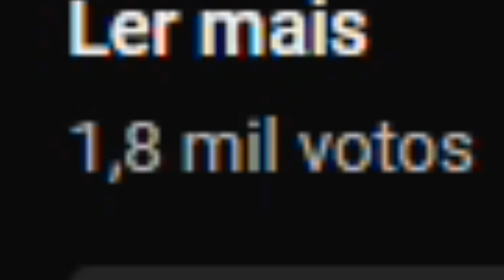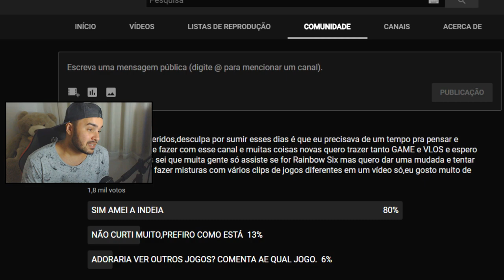A ZOEIRA NO APEX Legends - Melhor game de TODOS!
Aeee novo battle royale 'APEX' e a zoeira vai cantar nesse joguinho maravilhoso!